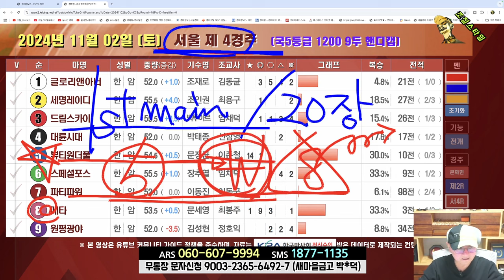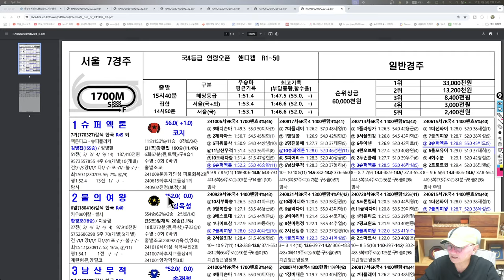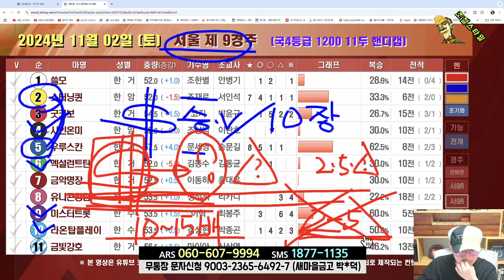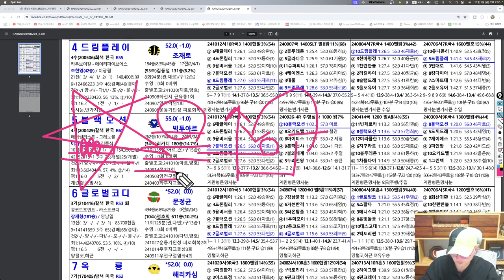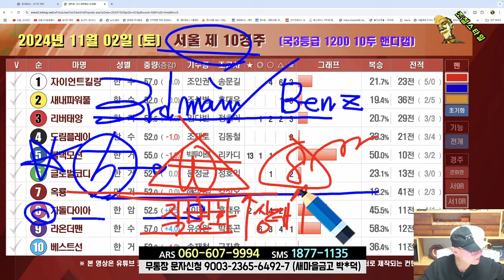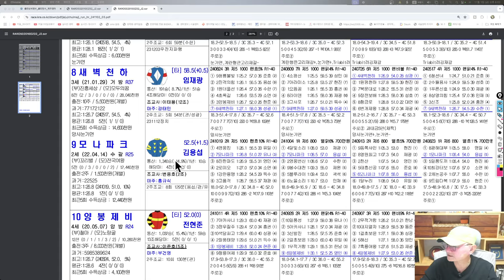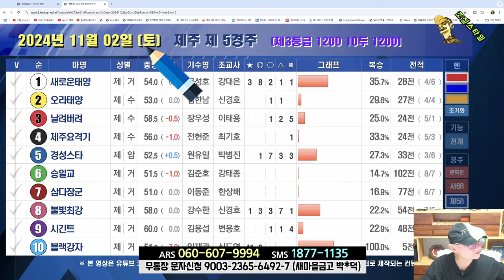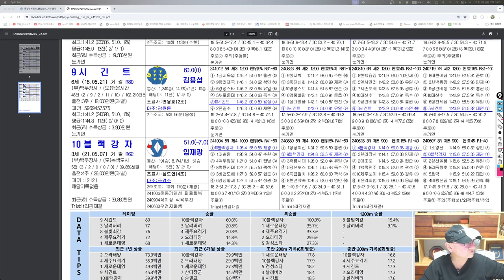[경마] 조철스타일 경마 [11/02 토요] 메인승부: 과천- 4R. 7R. 10R / 제주- 3R. 5R